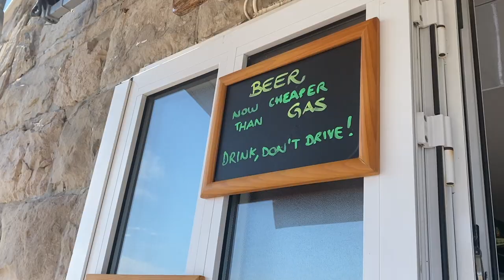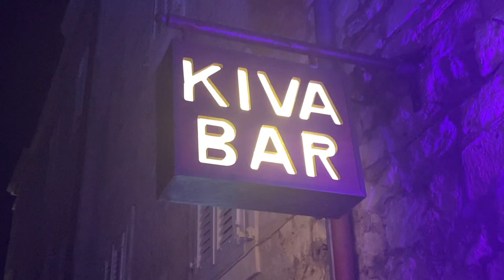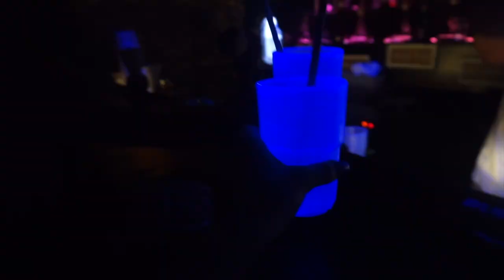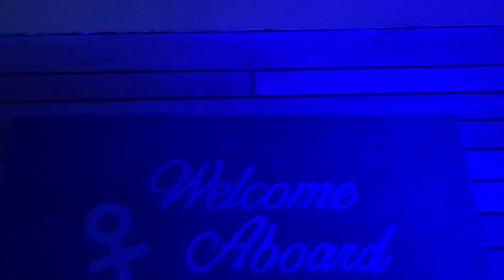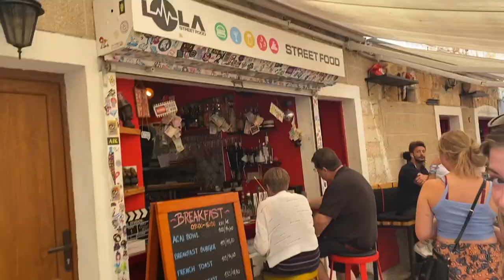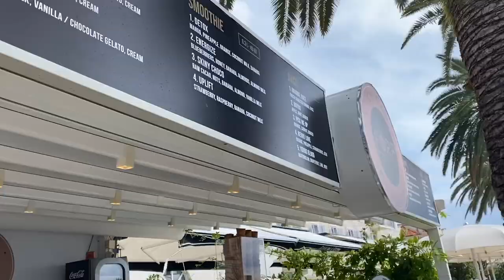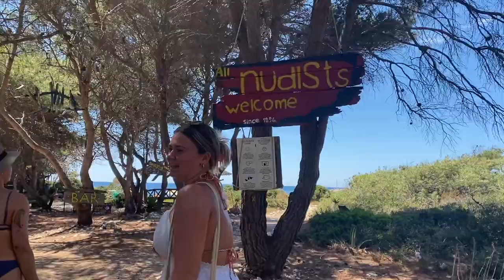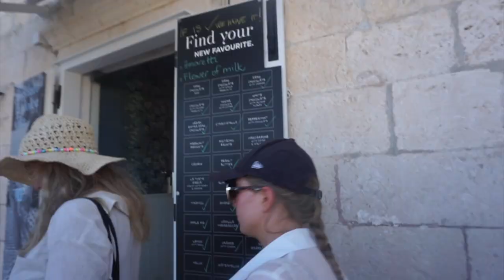GIRLS HOLIDAY VLOG IN HVAR, CROATIA BABYYY!! carpe diem wasn't ready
for a fun drinking game take a sip every time we say cheers, peng and so excited xox